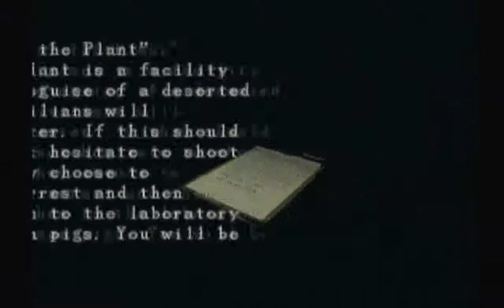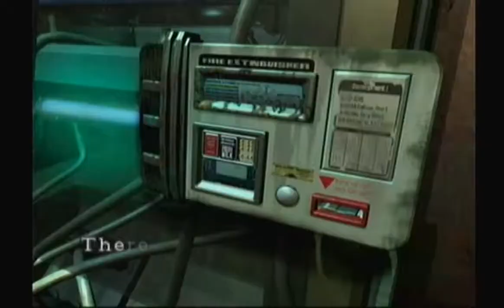Resident Evil 3 Part11 Dead Mans Factory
to many dead things and speed run haha